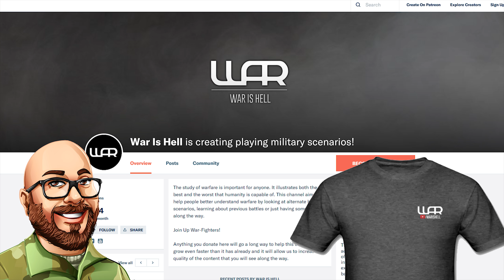SOVIET SURPRISE - OPERATION UNTHINKABLE (ARMA 3 WWII) - EPISODE 8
Here are some current and past series that have been featured on this channel:
》Denotes current series at the time of the video